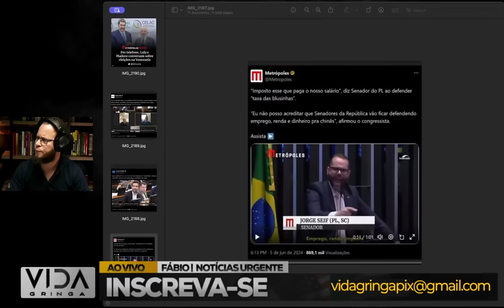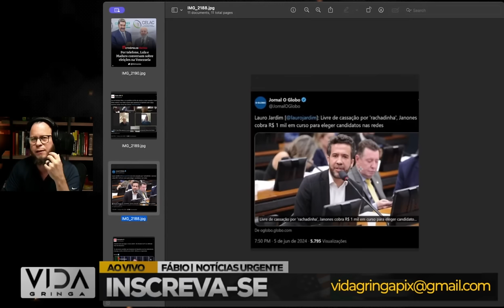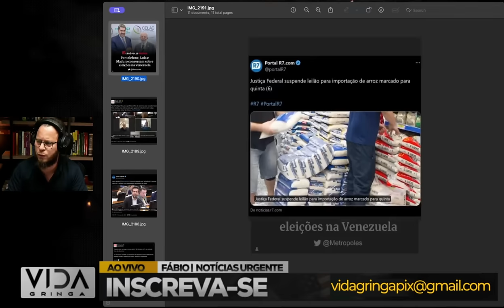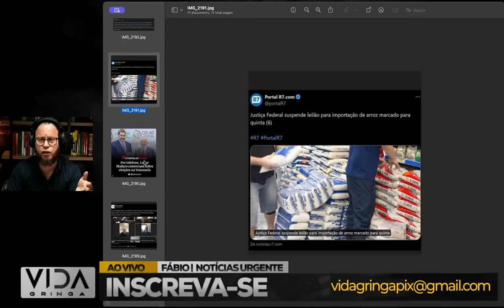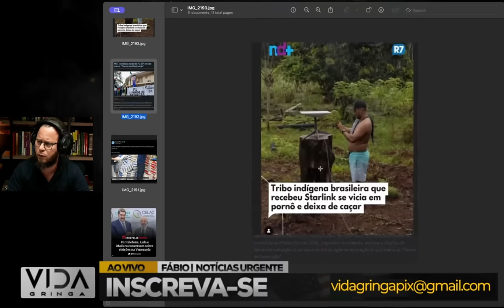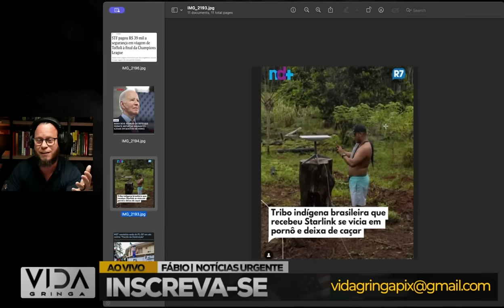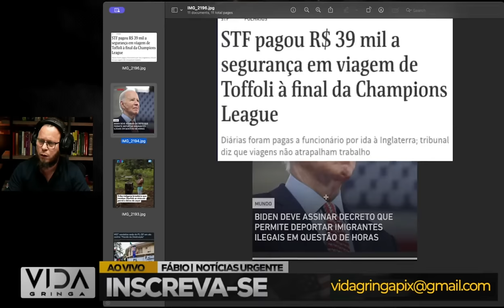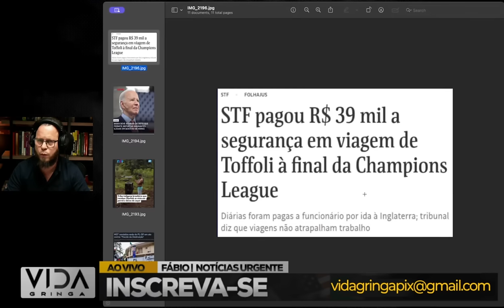ISSO É MUITO SÉRIO